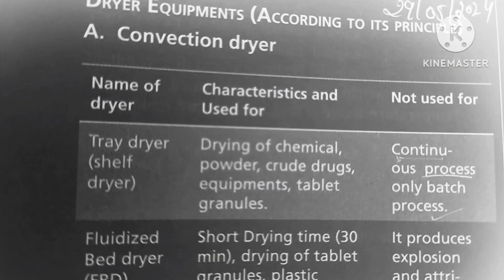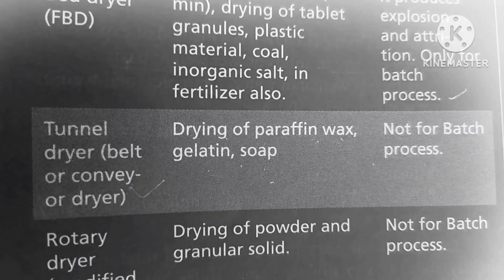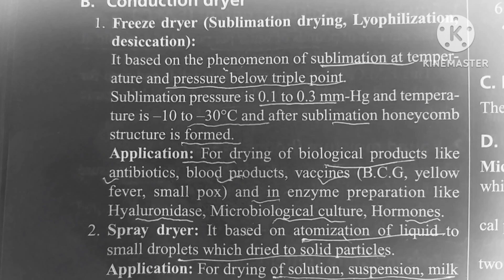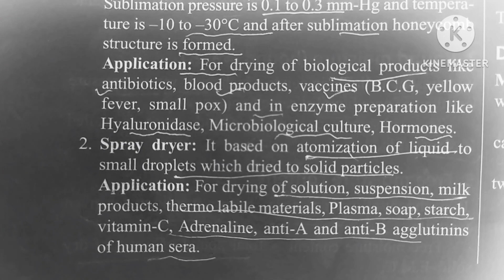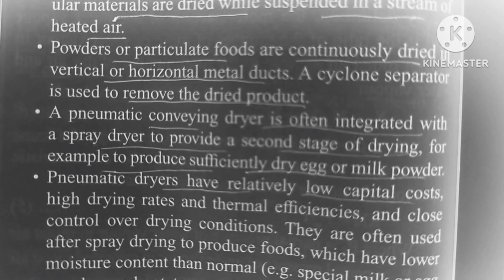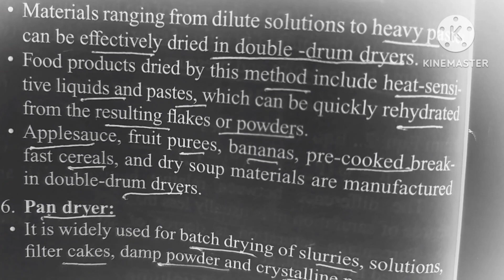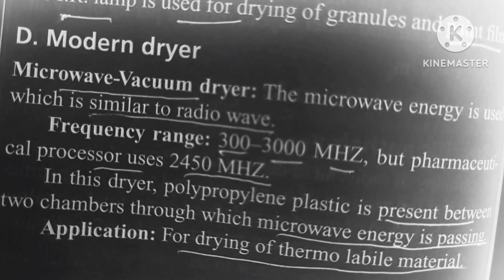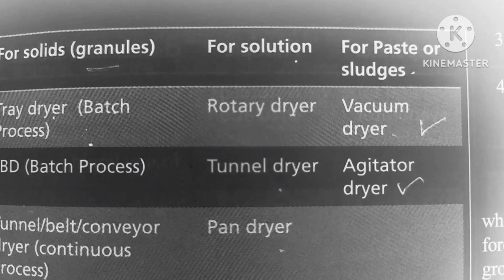DRYER EQUIPMENT (spray dryer, tray dryer, freeze dryer, pneumatic dryer, vaccum tray dryer)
What is dryer equipment?

What are the classification of drying equipment?

What is the use of dryer in pharmacy?

ड्रायर उपकरण क्या है?

ड्रायर का मुख्य कार्य क्या है?

सुखाने के उपकरण क्यों महत्वपूर्ण है?

ड्रायर का उपयोग क्यों किया जाता है?

ड्रायर क्यों मिलता है?

सुखाने की विधि क्या है?